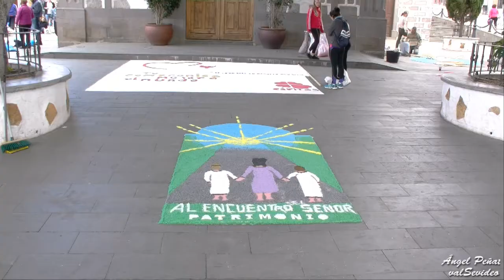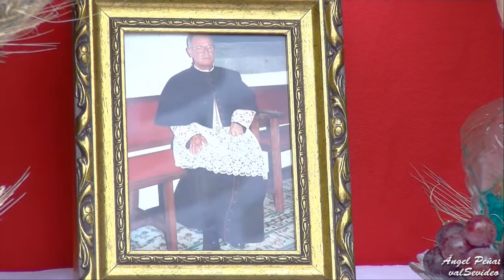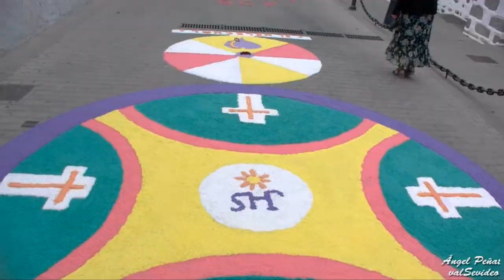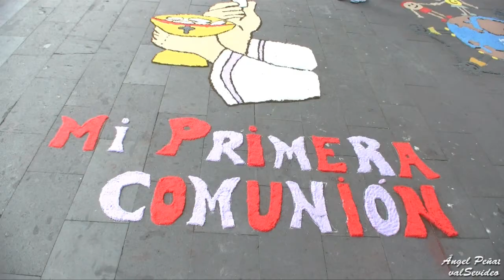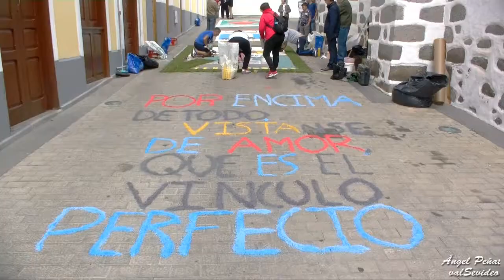Corpus Christi en Valsequillo de Gran Canaria 2018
Un centenar de gente recorrieron éste Domingo 3 de junio de 2018 las calles de Valsequillo sobre las alfombras que los vecinos de los barrios hicieron con la misa que predicó el Párroco D.Jorge.